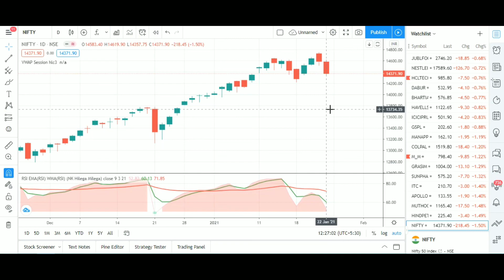Nifty Next Week Prediction 25th Jan to 28th Jan 2021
Here have explained  , Prediction for coming week dtd 25th Jan to 28th Jan 2021 , as we are in the Monthly Expiry with 3 more trading days . Market would be very much volatile due to big Event is lined up in coming days .

To Open a Free Demat Account with Sharekhan Margin Requirements are INR 25000

Get Free Watsapp Trade Calls & beginner Stocks

next week prediction
nifty prediction for next week